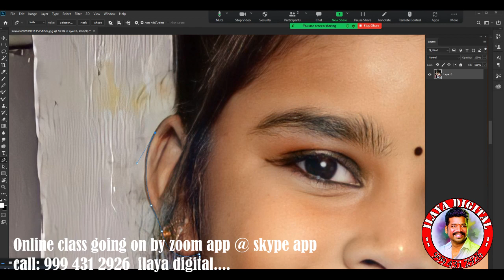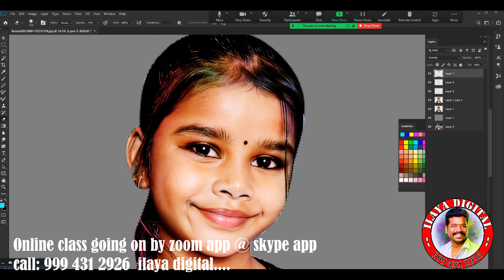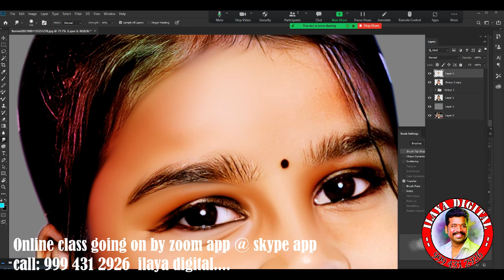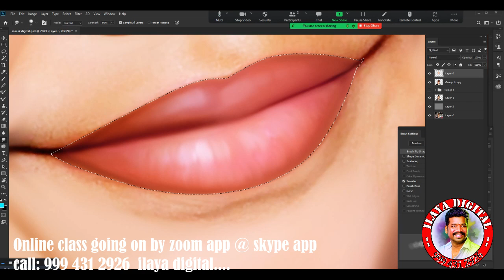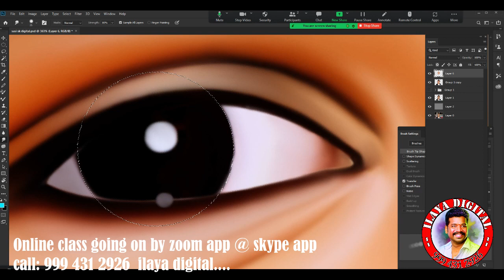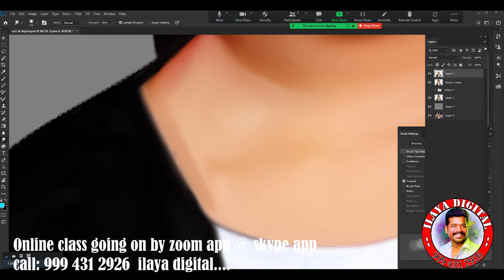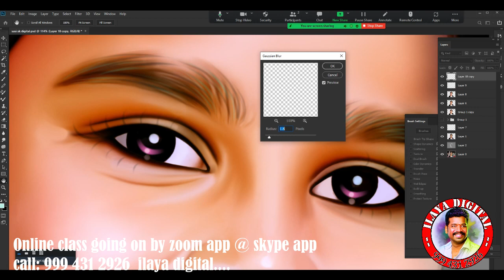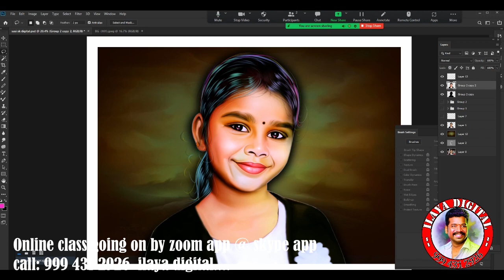New Online Digital painting/Digital painting /Digital Painting tips/ Full Video